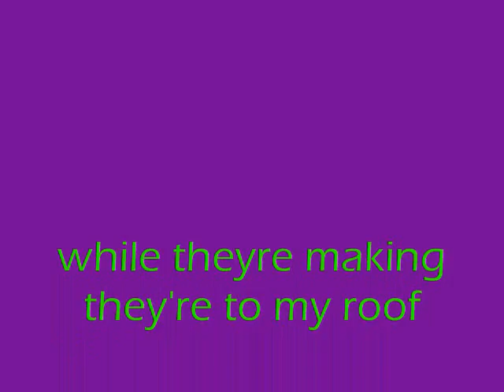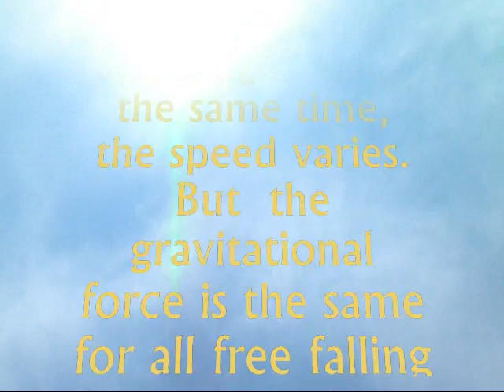watermelons and science .! (science video)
we had to do this for school... but it was fun :)